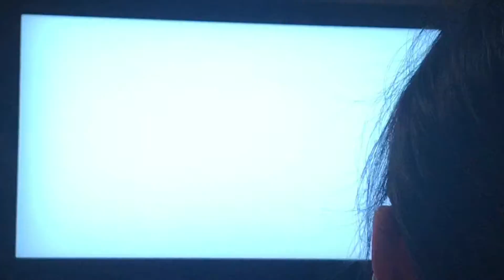中2の長女がスプラトゥーン２のガチホコバトルやってみた！直撮りです💦 A 14-year-old daughter tried a Gachihoko battle on Splatoon 2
長女、次女共にハマっているスプラトゥーン2の対戦動画です。画面に向かっていろいろ話してます(笑)
　直撮りなので映像良くありませんが、よろしくお願いします🙇‍♂️
　サムネイルの絵は長女が描いたものです😊

It is a video of Splatoon 2 that both the eldest daughter and the second daughter are addicted to.  The eldest daughter talks variously towards the screen (laugh)
  Because it is a direct shot, the image is not good, but thank you 🙇‍♂️
  Thumbnail picture is drawn by the eldest daughter😊